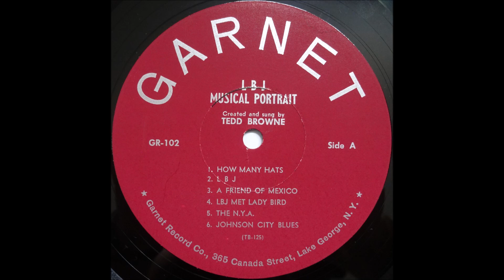(A3) A Friend of Mexico (Tedd Browne)